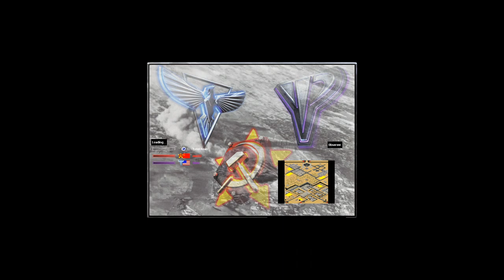The Mummy Mission - Red Alert 2 & Yuri's Revenge online